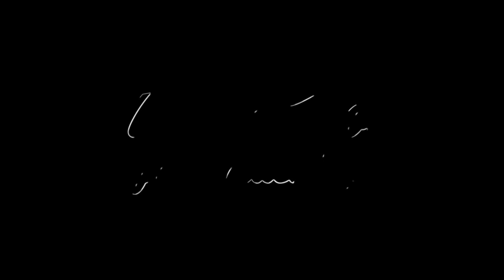🔵MAGNUS CARLSEN WIN 100%🔵||LATE-Titled-Tuesday-Blitz-July-04-2023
ROUND 05 MAGNUS CARLSEN (3258) vs ANTON K (3015)1-0  Nimzowitsch-Larsen Attack: Classical Variation. 23.h7+!!

Every week, Chess.com hosts Titled Tuesday for titled players. Every Tuesday, two 11-round Swiss tournaments are held, the first at 8:00 a.m. Pacific Time/17:00 Central European Time, and another at 2:00 p.m. Pacific Time/Central European Time.